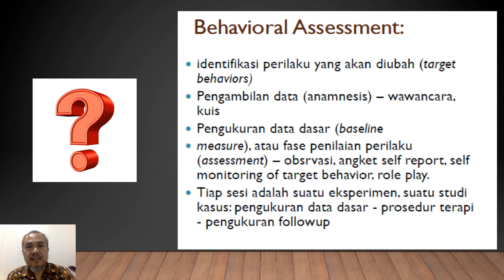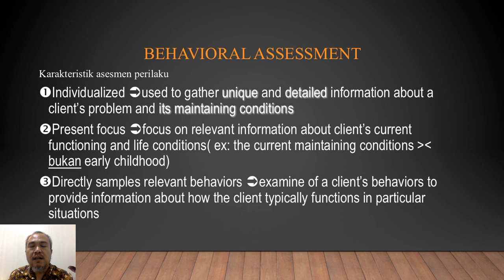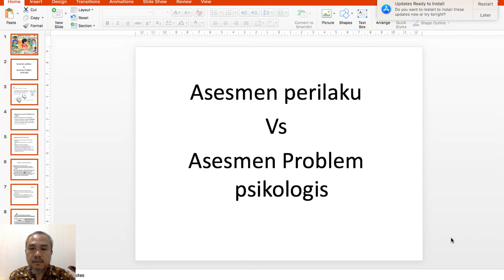Kuliah online asesmen perilaku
pada kesempatan kali ini saya membahas tentang:
1 definisi
2. Karakteristik
3. Macam-macam asesmen perilaku